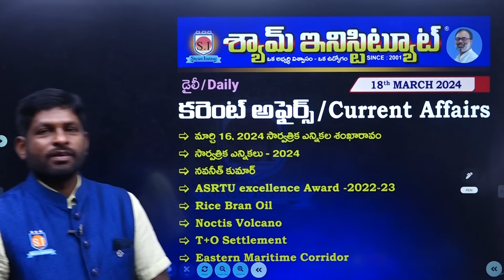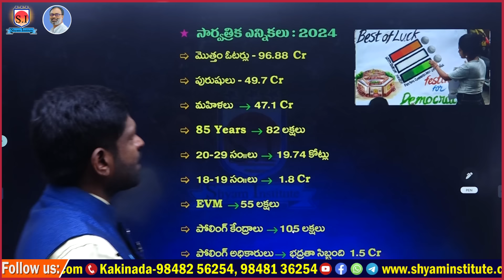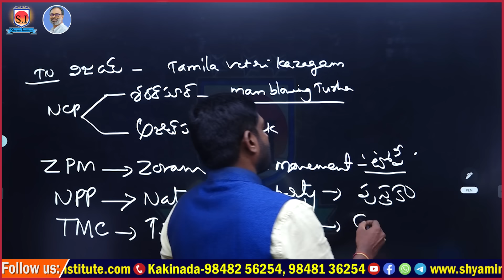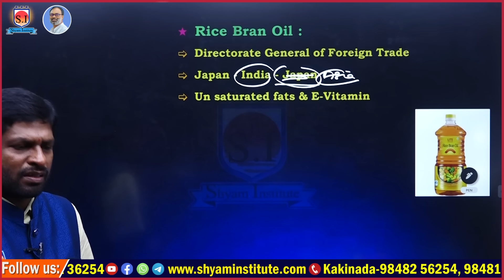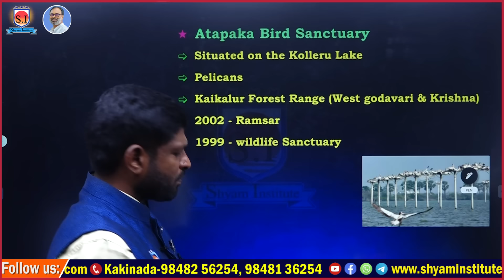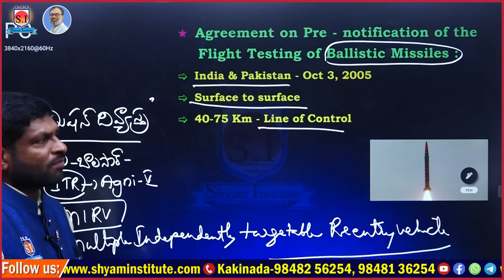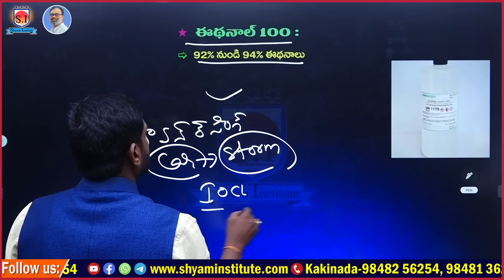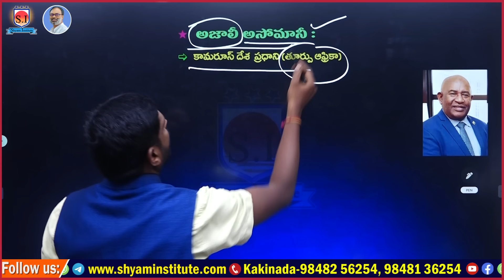Daily Current affairs | March- 18- 2024 | Use For all competitive exams